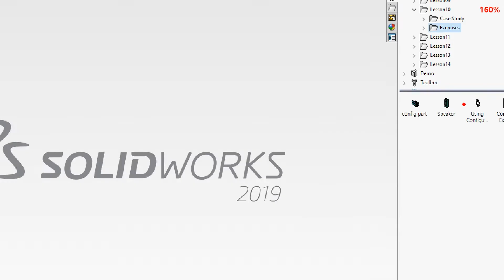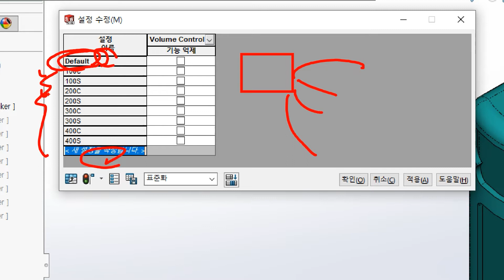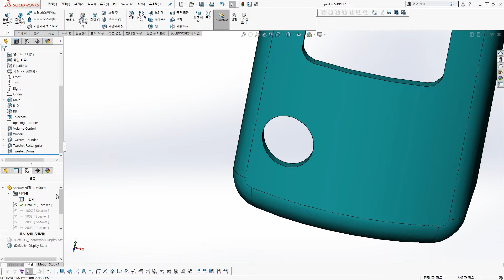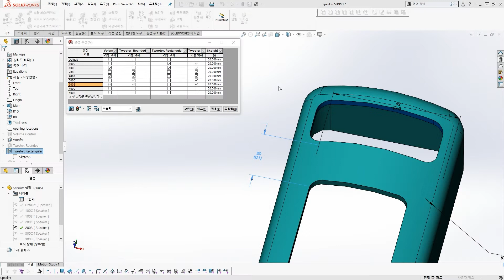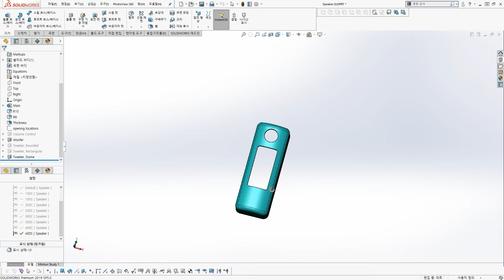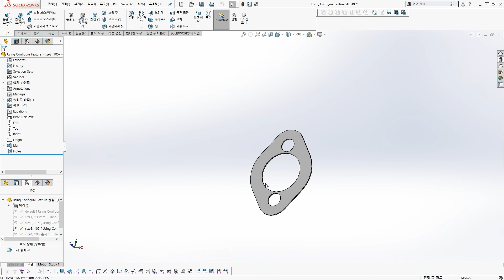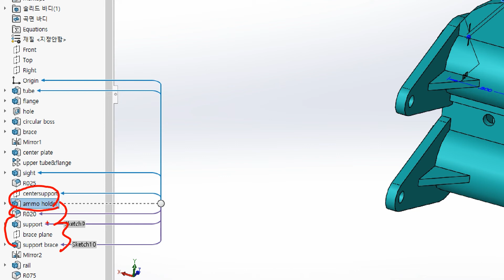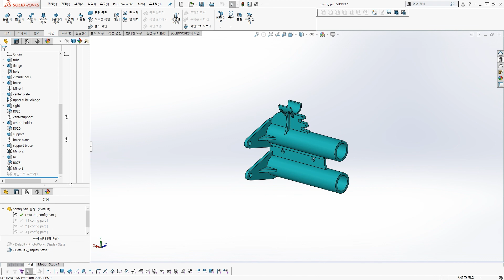BASIC-10장-2part-설정-연습문제 #10-2 설정 데이터 관리 파생 설정 설정에 대한 모델링 전략 설계 라이브러리 데이터 표준화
반갑습니다.  송원솔루션입니다.
현재 각종 기관, 학교, 협회에서 2d, 3d 설계툴들을 사용하여,
일반인, 학생, 무직자, 재직자분들을 상대로 전문적인 설계툴을 컨설팅 교육하고,
기업들을 대상으로 다양한 3D CAD 엔지니어링 서비스를 제공하는
Design Tool Manger 송강사입니다.
온라인 및 오프라인으로 다양하게 디자인이나 엔지니어링에 도움되는 하드웨어와 소프트웨어까지 전반적인 부분을 다룹니다.
평소에 설계에 관심있으신 분들도 많은 설명을 참고하여, 천천히 따라하시면 가능하니 배우시는데 동기부여가 됬으면 합니다.
전문적인 파라매트릭 / 프리폼 캐드 대해서 배우기 어려워하시는 분들을 위해 쉽고, 즐겁게 배울수 있게 도움이 되고자 영상을 제작합니다.
취미로 배우든, 직업적으로 배우든 많은 분들에게 도움이 되었으면 합니다.
영상에 나오는 도면이나 예제등은 아래  솔리드웍스 기술자료 게시판에 올려져 있으니, 같이 활용하시면 됩니다.

일반인이든 재직자든 누구나 무료 직강을 원하시는 분들은 카페 가입 후
[필독]교육공지 게시판에서 확인하셔서 신청하시면 됩니다.
영상이 맘에 드시면 구독~알람설정~좋아요~댓글 부탁드립니다.